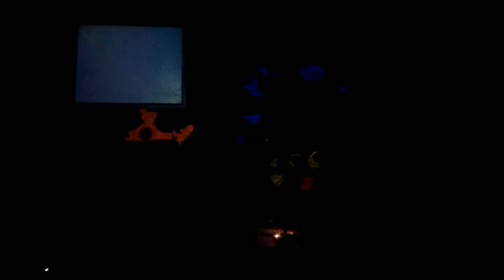Ganpati utsav 2018